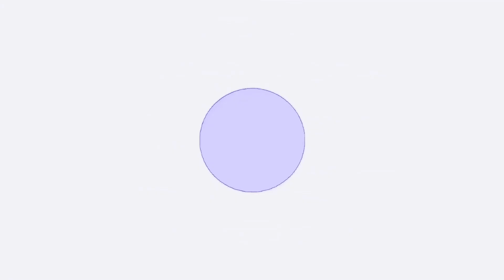Eplasw In G-Major 80134